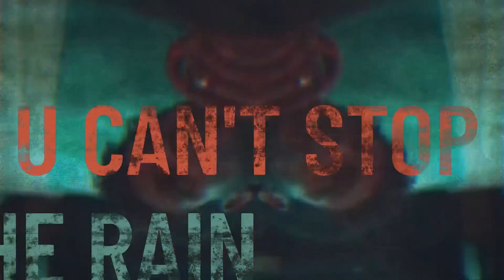Phinehas Gad Israel - Can’t Stop The Rain (Official Music Video)